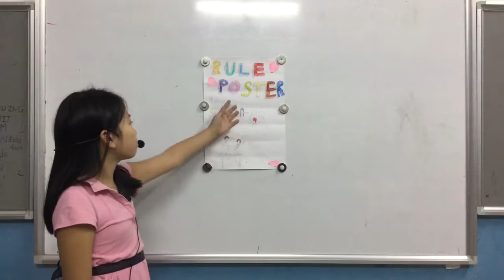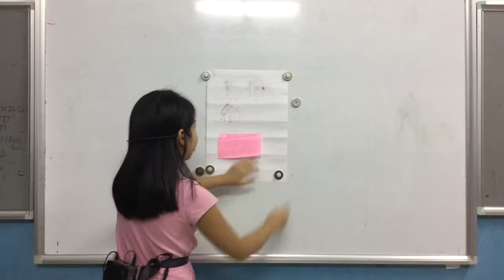CEC_Mini Project Number 5_My Rules Poster_Discover 2A_Khánh Linh